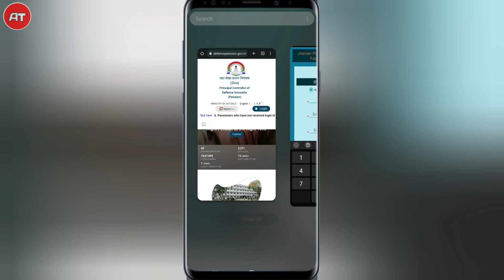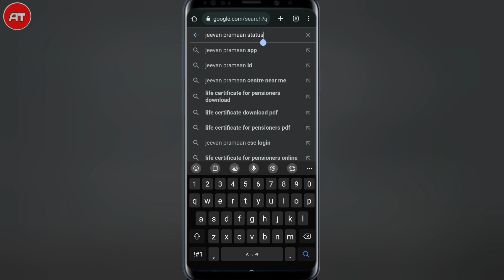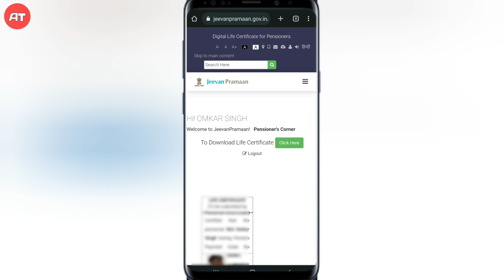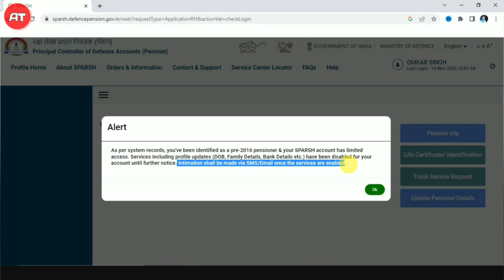Know Your Life Certificate Status in Mobile | अपने Life Certificate का Status कैसे check करें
Know Your Life Certificate Status in Mobile | अपने Life Certificate का Status कैसे check करें @AmanTechs

Hello Friends,
I am Aman Gagotra

Guys, Today In This Video learn How to check life certificate status on jeevan pramaan site.

○ sparsh submit aadhaar card
sparsh submit pan card
sparsh mobile number update
sparsh Update personal details
sparsh submit life certificate online
sparsh life certificate submit
sparsh defence pension login kaise kare csc
sparsh defence pension login kaise kare life certificate
sparsh defence pension login kaise kare forgot password
sparsh defence pension login kaise kare
sparsh life certificate online
sparsh aadhaar demographic validation failed
sparsh me life certificate kaise banaye
○ aman techs